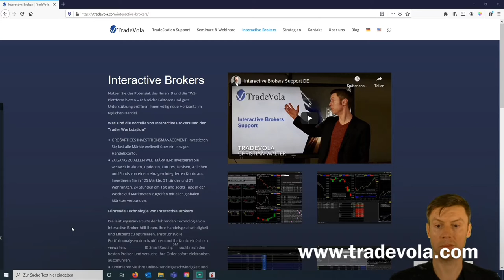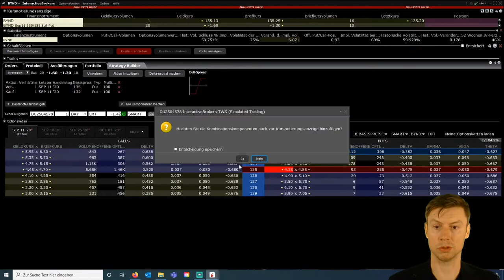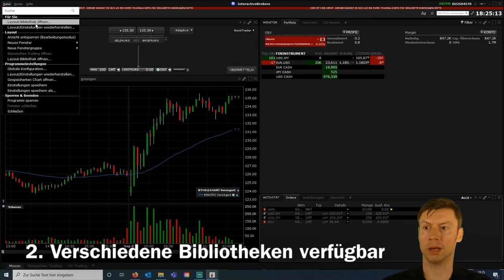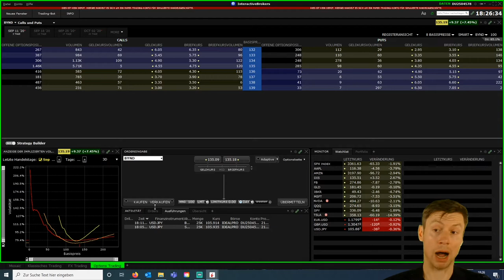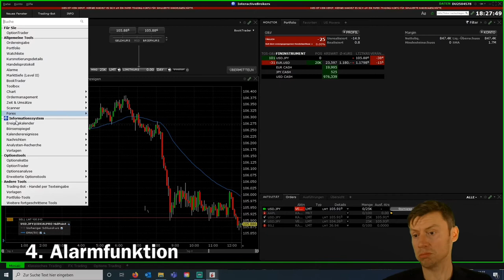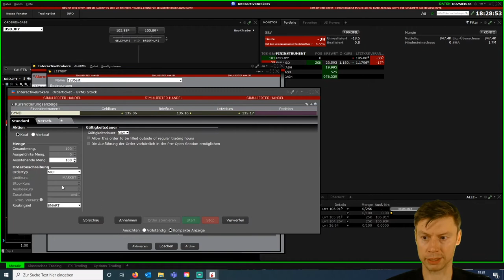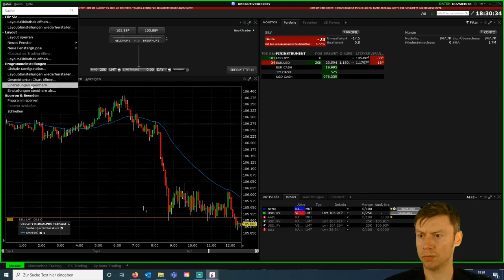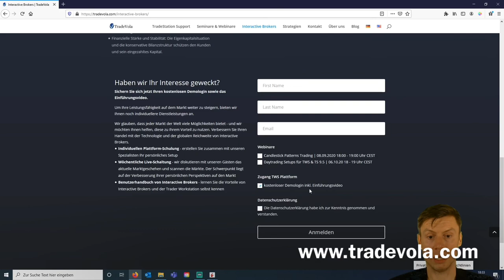Welche Vorteile bietet dir die TWS von Interactive Brokers?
Erfahre in unserem Video jetzt wieso die TWS von Interactive Brokers für dich eine richtige Plattform darstellt. Welche großen Vorteile bietet sie?

Möchten Sie ein IB Konto eröffnen und unseren kostenlosen Support in Anspruch nehmen, dann klicken Sie jetzt einfach